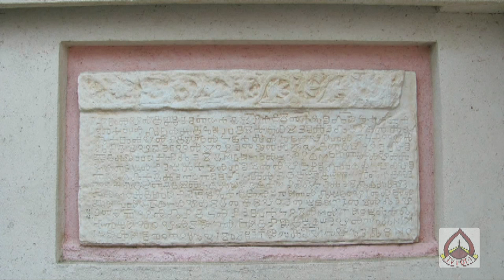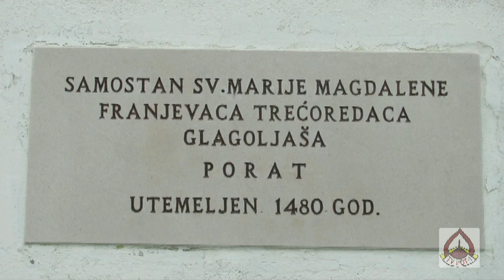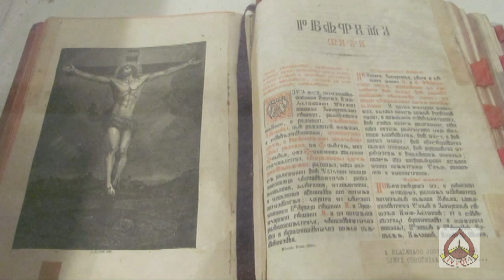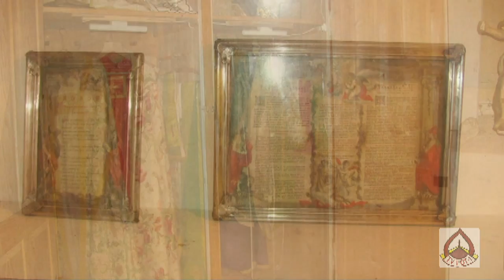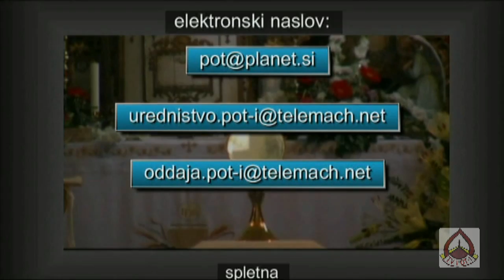FRANJEVCI TREĆOREDCI GLAGOLJAŠI samostan Porat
Oddajo smo pripravili na željo  frančiškanov  trejerednikov , da predstavijo svoj red - samostane.Želimo Vam dober sprejem oddaje Pot - i .
Provincialu in vseb bratom frančiškanom se zahvaljujemo za sodelovanje v oddaji Pot - i.